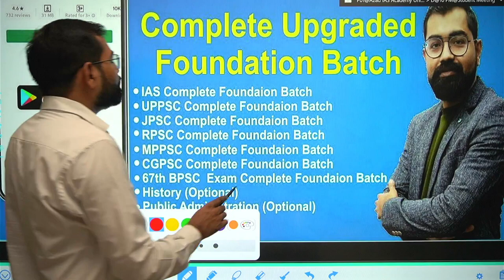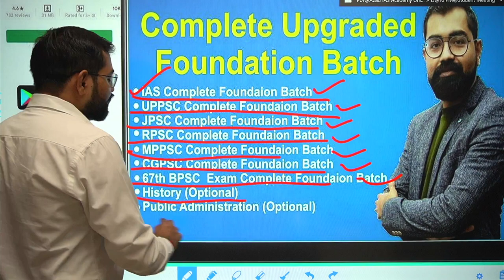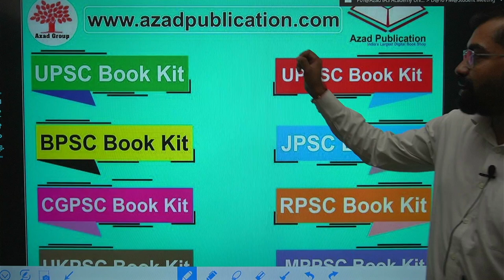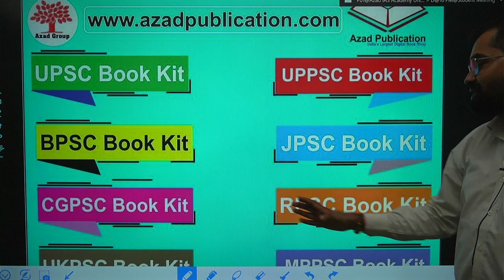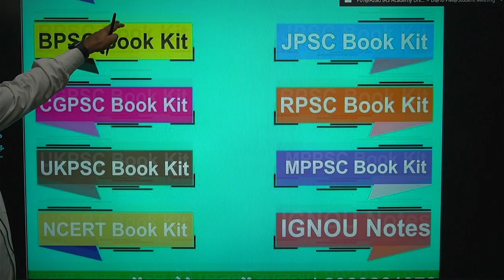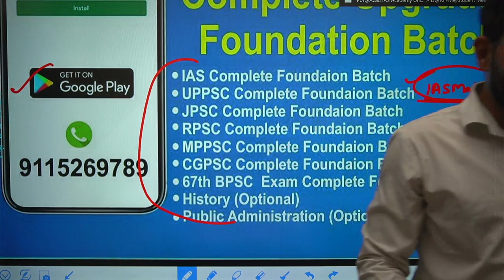IAS,UPPSC,RAS,MPPSC,67th BPSC,JPSC,CGPSC,UKPSC Exam नया बैच प्रारम्भ Admission Open || 9115269789